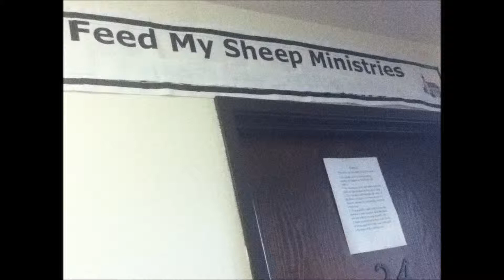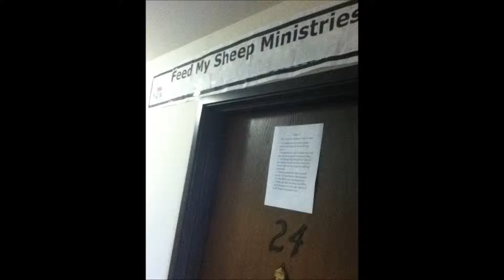"The Lord's Prayer" By Kenny Evans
Gospel CD